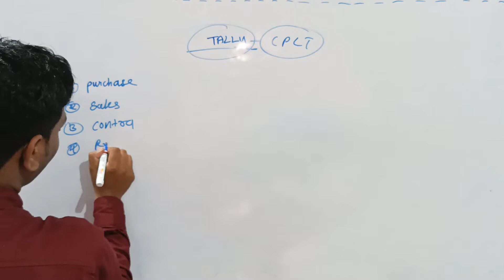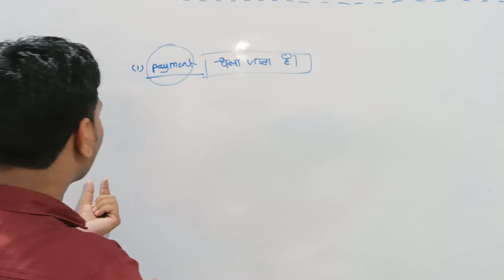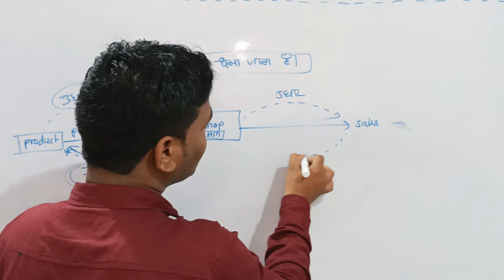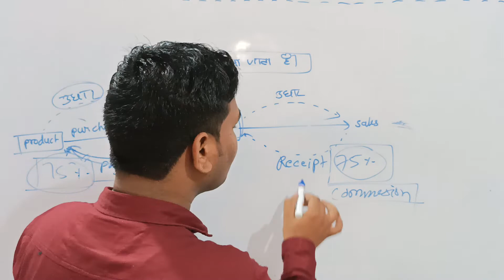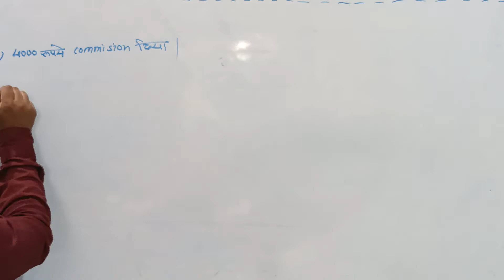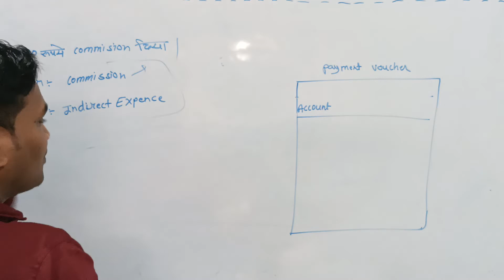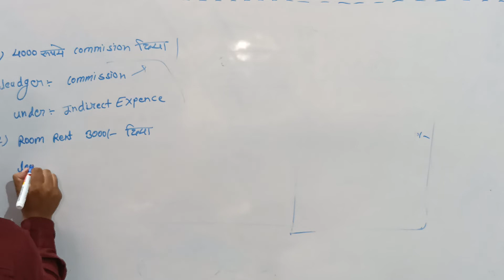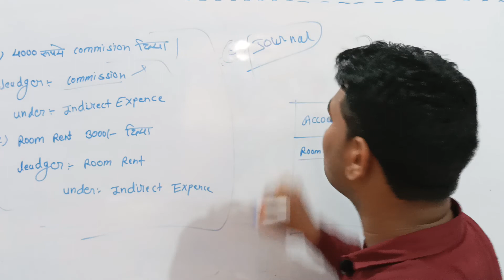tally me payment voucher ki entry full details # पेमेंट वाउचर की एंट्री कैसे की जाती है tally में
payment voucher ki entry kaise ki jati h tally me
payment voucher kya h
payment vouchers ka full concept kya h